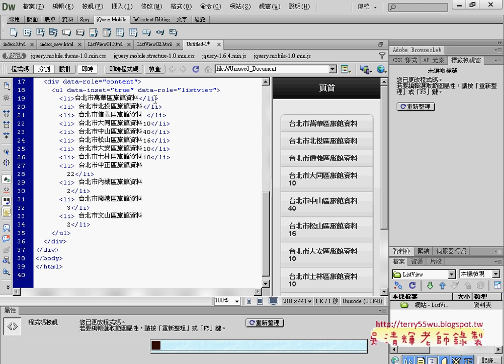02 ListView元件介紹APP開發教學 吳老師3